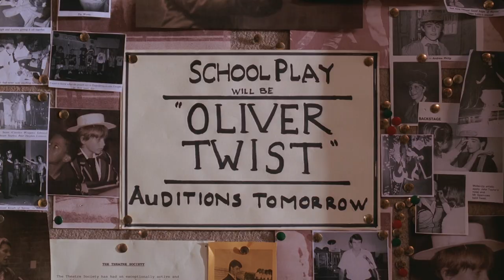‘Spud’ official trailer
South Africa, the early 1990s. John “Spud” Milton has embarked on his first year at an elite, boys-only private school. Cursed with parents from well beyond the lunatic fringe, a senile granny, and a dormitory full of strange characters, Spud has to forge a new life for himself in this foreign and sometimes hostile environment. Surrounded by names such as Gecko, Rambo, Rain Man and Mad Dog, Spud takes his first tentative steps along the path toward manhood. Armed with only his wits and his diary, Spud takes us from illegal night swimming to the cricket field, from ghost busting to teacher baiting. He also invites us into the mind of a boy struggling to come to terms with a strange new world; a boy whose eyes are being opened to love, friendship and complete insanity.

Based on ‘Spud’ by John van der Ruit.

Cast: John Cleese, Troye Sivan, Jason Cope, Tanit Phoenix, Jeremy Crutchley, Aaron McIlroy, Julie Summers, Graham Weir
Director: Donovan Marsh

Running time: 104 minutes
Age restriction: 13m L S